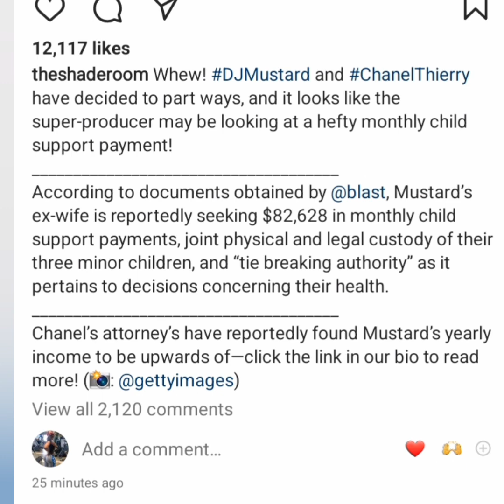DJ Mustard Ex Wife Chanel Is Demanding Over $80K Per Month In Child Support, Joint & Legal Custody!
do y'all think this is fair?